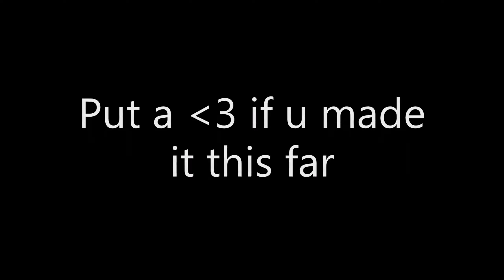Does This Amaze You?